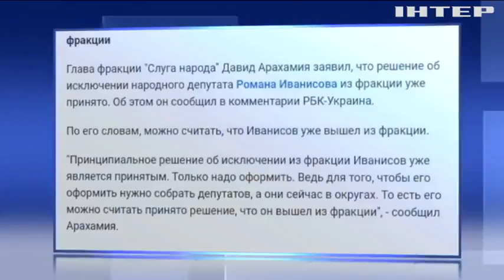Нардепа-ґвалтівника виключать із фракції "Слуга народу"